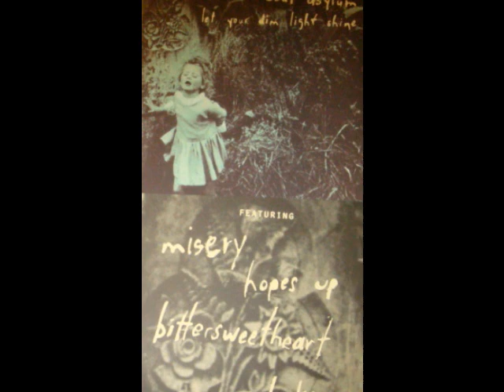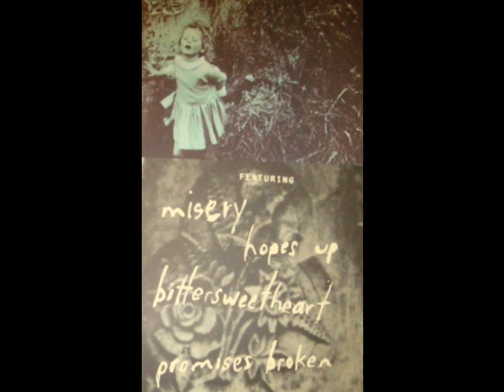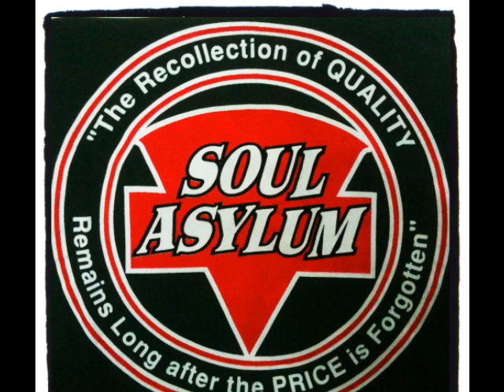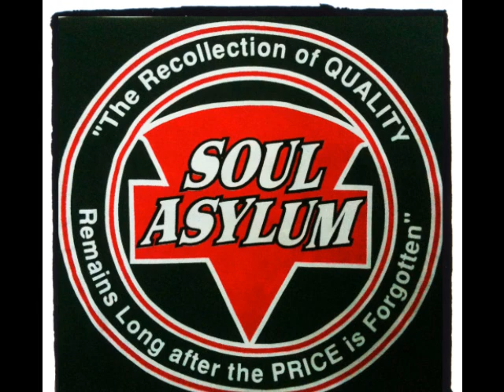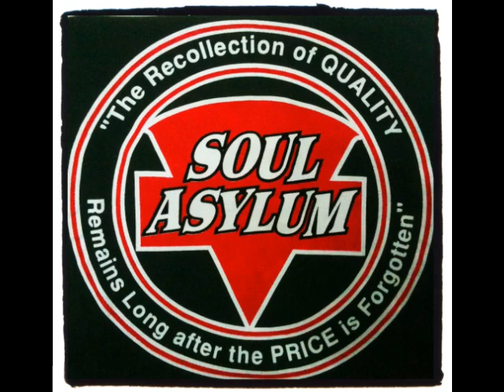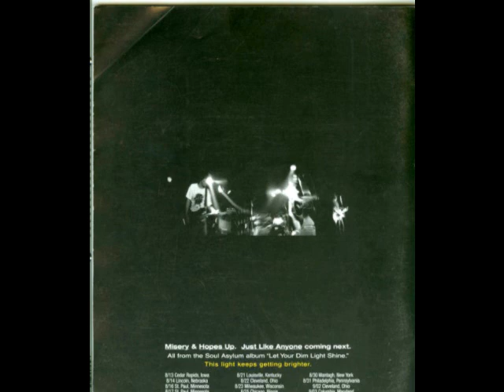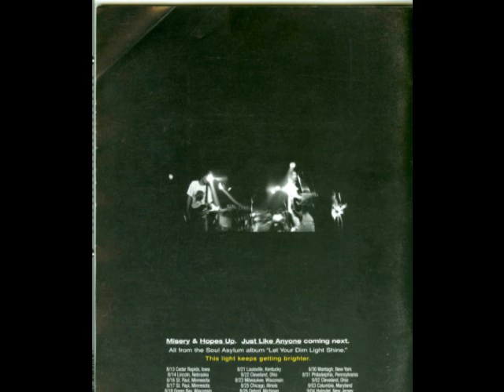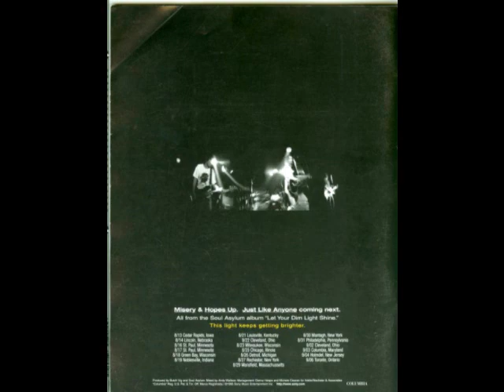Soul Asylum - March 6 1995 - New York, NY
Soul Asylum - 1995 New York, NY